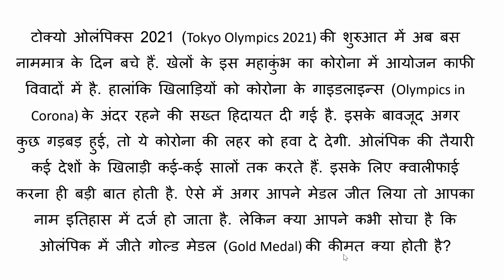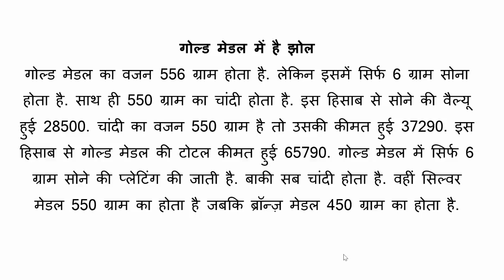ओलंपिक में जीते मेडल (Gold, Silver and Bronze Medal) की कीमत क्या होती है?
ओलंपिक में जीते गोल्ड मेडल (Gold Medal) की कीमत क्या होती है?

tokyo olympics
olympic games
oLYMPICS
Tokyo2020 Opening Ceremony Highlights
olympic flame
olympics2021
opening ceremony
tokyo2021Olympic Games
Olympic Channel
Olympic Medal
Olympics
IOC
Olympic Sports
Champion
Sport
Gold
Silver
Bronze
Tokyo2020
Tokyo 2020
Olympic Games 2020
Olympic Summer Games 2020
BREAKING: Mirabai Chanu wins India's first medal at the Tokyo Olympics 2020 as she bags Silver after lifting 202KG in Weightlifting Women's 49kg category.

Olympics 2020
Olympics 2021
Tokyo 2021
Olympic Games 2021
archery olympics
archery olympic games tokyo 2020
archery olympics 2021
Tokyo Olympics 2021: Know which matches are scheduled for today
tokyo
tokyo events schedule
tokyo events olympics
tokyo events today
tokyo events july
tokyo olympics 2021
tokyo olympics 2021 opening ceremony
olympics 2021 opening ceremony
olympics 2021
olympics events
olympic events 2021
olympic events list
schedule
schedule of tokyo olympics
schedule of tokyo olympics 2021
schedule of tokyo revengers
schedule of tokyo olympics india
Coronavirus
India
Japan
Tokyo Olympics: Spectacular drone show, fireworks start the Games off with a bang
global news
Tokyo Olympics
Tokyo Olympics opening ceremony
Opening ceremony Tokyo Olympics
2020 Tokyo Olympics opening ceremony
Tokyo Japan
Global News Asia
Summer Olympics Tokyo
Opening ceremony Tokyo summer games
Summer Olympic games
The Games
Olympic Games
Latest on the Olympics
Olympic results
tokyo olympics
japan
tokyo
tokyo olympics 2020
olympics
covid 19
tokyo olympics 2021
olympics opening ceremony
2020 olympics opening ceremony
tokyo olympics dates
tokyo olympics shedule
tokyo olympics latest
tokyo olympics update
tokyo olympics news
tokyo olympics today
wion
wion news
wion news today
world news
latest english news
english news
Naomi Osaka Lights The Olympic Cauldron | Tokyo 2020 Opening Ceremony | Tokyo2020 Highlights
Olympic Games
Olympic Channel
Olympic Medal
Olympics
IOC
Olympic Sports
Champion
Sport
Gold
Silver
Bronze
Olympic Games 2020
Olympics 2020
Olympics 2021
Tokyo 2021
Olympic Games 2021
Opening Ceremony
tokyo opening ceremony 2021
tokyo opening ceremony
tokyo opening olympics
Tokyo Olympics में India को पहला पदक, Mirabai Chanu ने जीता Silver Medal
Breaking - Mirabai Chanu ने Tokyo Olympics में जीता Silver Medal
Mirabai Chanu Lift 110Kg Successfully🇮🇳 || India Win Silver medal|| Team India
first medal for india in Olympic tokyo (2020) mirabai silver medal indiawin❤️chanusaikhommiraba
INDIA Won Silver Medal in Tokyo Olympics silvermedal# Mirabaichanu#India
Mirabai Chanu wins Silver medal _ Tokyo Olympics India medal tally _ Weightlifting clean and jerk
Mirabai Chanu Silver Medal Tokyo Olympics 😍🇮🇳

MEDALS, awards,